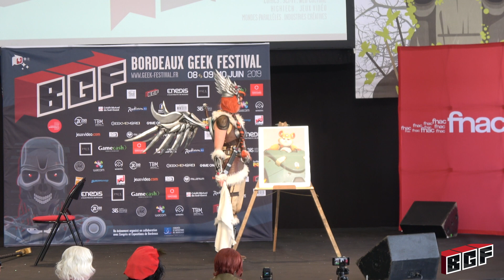BGF 2019 - 12/06/2019 - Concours cosplay solo - Overwatch - 18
Cosplayer : Dowzie Cosplay
Personnage : Ange
Univers : Overwatch
Prix : Dauphine CFC à BGF 2019